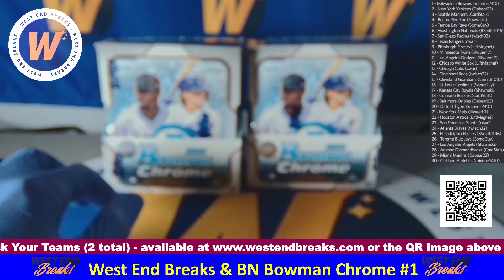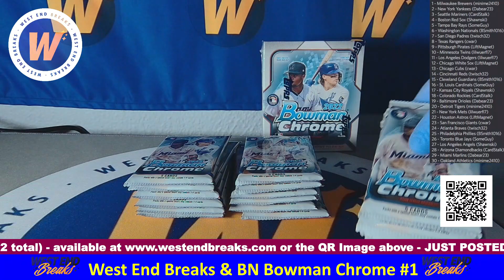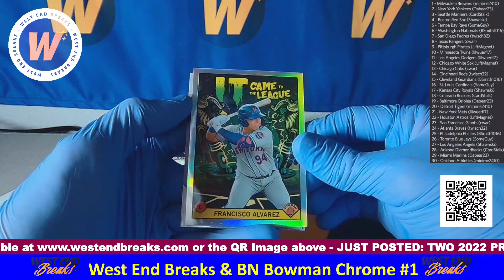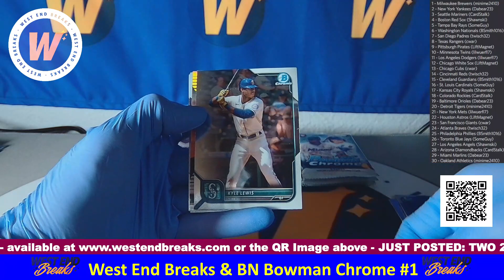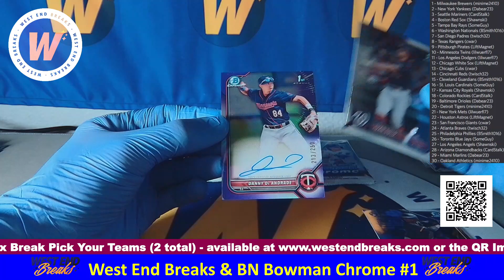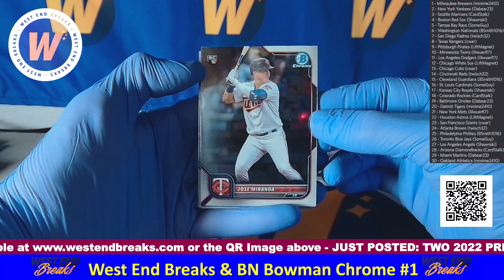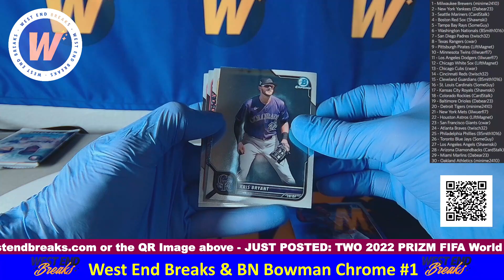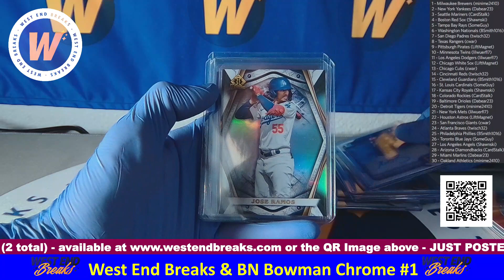West End Breaks & BreakerNet Shiny Young Baseball Players (2022 Bowman Chrome)